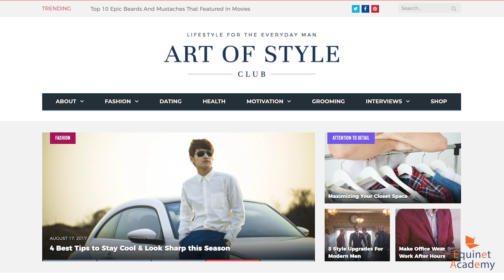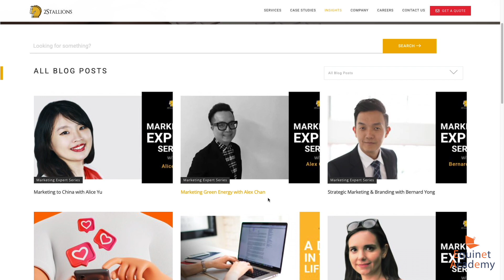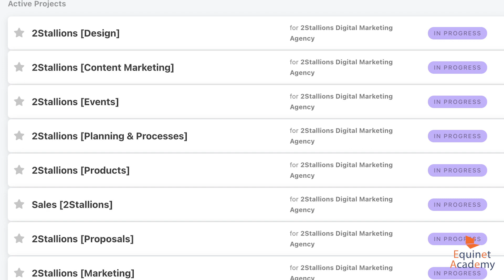Work on the Business, Not in the Business - Dhawal Shah | The Marketers' Spotlight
Starting out as a developer, Dhawal started his own e-commerce business and managed to raise $50,000 through a Kickstarter campaign. However, to acquire new customers, he had to pause on coding and pick up digital marketing instead.

In this Marketer’s Spotlight, Dhawal Shah, co-founder of digital marketing agency 2Stallions, shares his source of inspiration and the 3 other skills he feels are more important to be a marketer than actual marketing skills. He also shares some of the challenging campaigns he has faced and why he thinks getting a mentor is essential for anyone starting a business. Finally, he explains why you shouldn’t start a business on your own.